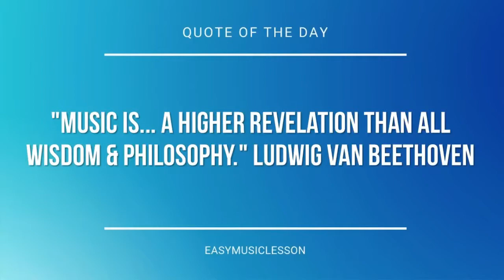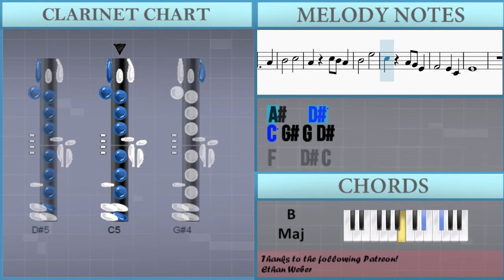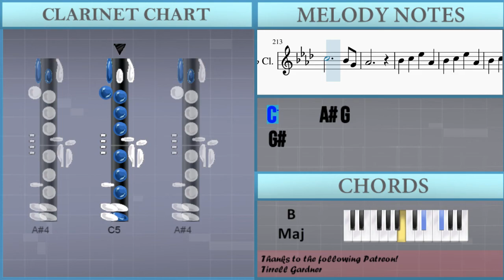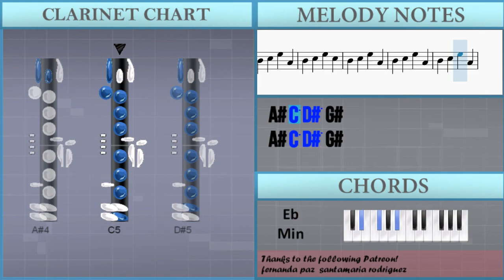How to play Fireworks by DAOKO x Kenshi Yonezu on Clarinet (Tutorial)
The easiest way to learn how to play Fireworks by DAOKO x Kenshi Yonezu on the clarinet. It's a clarinet tutorial for Fireworks by DAOKO x Kenshi Yonezu.

EasyMusicLesson teaches you to play the your favorite instrument, through easy and simple animation so that you too can learn how to play Fireworks by DAOKO x Kenshi Yonezu on the clarinet easily. A clarinet tutorial with visual animation graphic.

Chords of Clarinet arrangement:
B Maj   Db Maj   Eb Min   Gb Maj   B Maj   Db Maj   Eb Min
Gb Maj   B Maj   Db Maj   Eb Min   Gb Maj   B Maj   Db Maj
Eb Min   Gb Maj   B Maj   Db Maj   Eb Min   Gb Maj   B Maj
Db Maj   Eb Min   Gb Maj   B Maj   Db Maj   Eb Min   Gb Maj
Eb Min   Gb Maj   B Maj   Db Maj   Gb Maj   B Maj   Db Maj
Db Maj   Eb Min   Bb Maj   B Maj   Db Maj   B Maj   Db Maj
Eb Min   Gb Maj   B Maj   Db Maj   B Maj   B Maj   B Maj   B Maj
Db Maj   Db Maj   Db Maj   Db Maj   B Maj   Db Maj   Eb Min
Eb Min   Bb Maj   B Maj   Db Maj   B Maj   Db Maj   Eb Min
B Maj   B Maj   B Maj   B Maj   Db Maj   Db Maj   Db Maj   Db Maj
Eb Min   Eb Min   Eb Min   Eb Min   Db Maj   Db Maj   Db Maj
Db Maj   B Maj   Db Maj   Eb Min   Gb Maj   B Maj   Db Maj
B Maj   Db Maj   Db Maj   B Maj   Db Maj   Eb Min   Gb Maj
Bb Maj   B Maj   Db Maj   B Maj   Db Maj   Eb Min   B Maj   Db Maj
Eb Min   Bb Maj   B Maj   Db Maj   Eb Min   Gb Maj   B Maj
Eb Min   B Maj   Db Maj   Eb Min   Bb Maj   B Maj   Db Maj
Eb Min   Gb Maj   B Maj   Db Maj   Eb Min   Bb Maj   B Maj
Db Maj   B Maj   Db Maj   Eb Min   B Maj   Db Maj   Eb Min
Gb Maj   B Maj   Db Maj   Eb Min

Melody notes of Clarinet:
Bb4 C5 Eb5 Ab4
Bb4 C5 Eb5 F5
Bb4 C5 F4 Ab4
Bb4 C5 C4 Eb4
F4   Ab4 Bb4
G4 Eb4 Db4
C4 Eb4 G4 Ab4
Ab4 G4
F4   Ab4
G4 Eb4   Eb4
C4 Eb4
F4   Ab4 Bb4
G4 Eb4 Db4
Ab4 G4
F4   Ab4
G4 Eb4 Eb4 F4
F4 G4
Ab4     G4
Ab4 G4 Eb4 F4
Eb4 Ab3 Ab3 F4
Eb4 Ab3 Bb3 Bb3
C4
F4 G4
Ab4     G4
Ab4 Bb4 C5 Db5
Ab4 Ab4 C5
Bb4 Ab4 F4 Ab4 Bb4
C5 Eb5 C5
Bb4 Ab4 Eb4 Ab4 Ab4
C5 Eb5 C5
Bb4 C5 Eb5 Eb5
C5 Eb5 C5
Ab4 G4 F4 G4
F4   Bb4
G4 F4 G4 G4
Ab4
Bb4 C5 Ab4 Bb4
C5 Bb4 Ab4 Ab4 F4 G4
Ab4 G4 F4 Eb4 C4 Eb4
F4 G4 Ab4 G4 Eb4 F4
Eb4   Db4 C4 Db4 Eb4
F4 G4 Ab4 G4 Ab4 Bb4
C5 Bb4 Ab4 G4 Eb4 Eb4
Ab4 Bb4
Ab4 G4 F4 Eb4 Eb4 Eb4
F4 F4 Ab4 G4 Eb4 F4
Eb4   F4   Eb4
F4   Ab4
Bb4   C5   Bb4
Ab4
F5   Eb5 Db5
C5   Bb4 C5 Db5
C5 Bb4 Ab4 Bb4 C5 Db5
C5 Bb4 Ab4 F4 G4 Ab4
G4 F4 Eb4   Eb4
F4   Ab4   G4
Eb4   C4   F4
F5   Eb5 Db5
C5 Bb4 C5
Db5
C